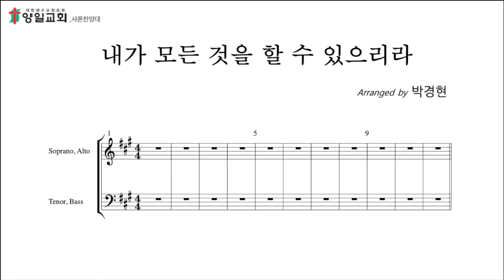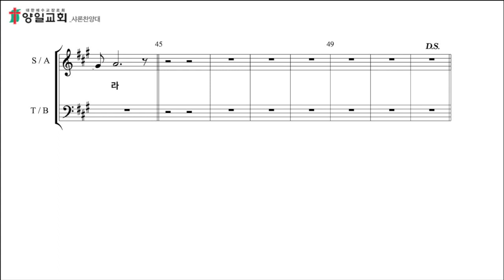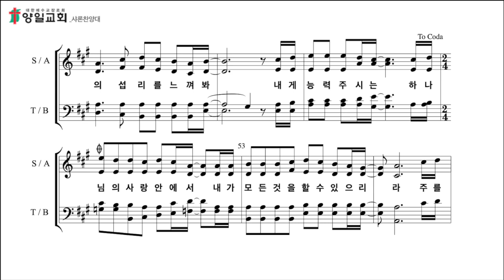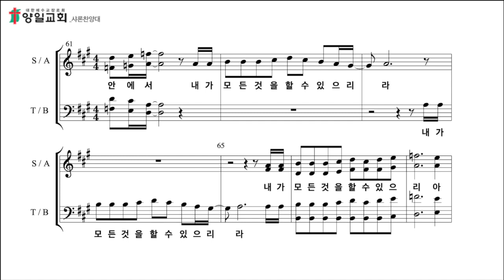내가 모든 것을 할 수 있으리라(테너)